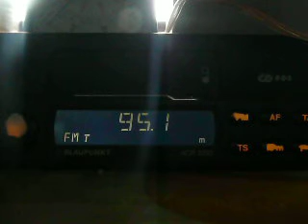ERT ERA 2 on 95,1 via winter scatters